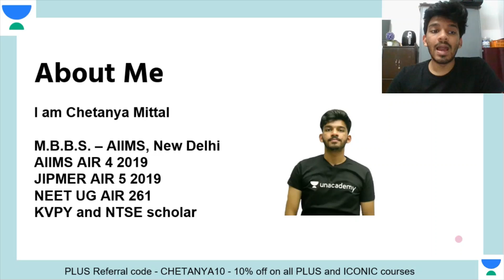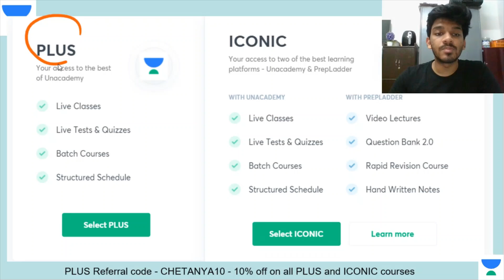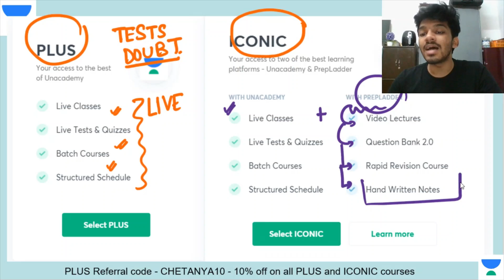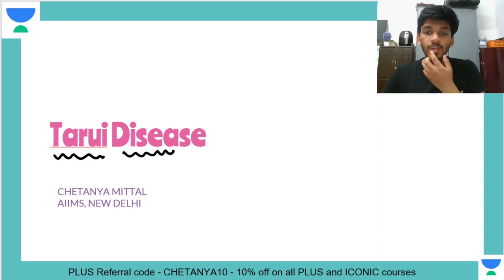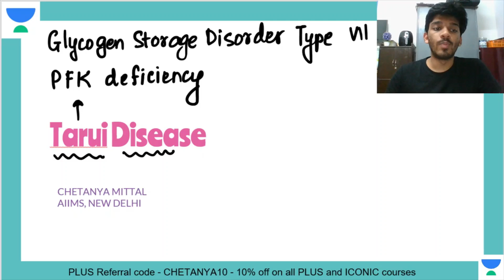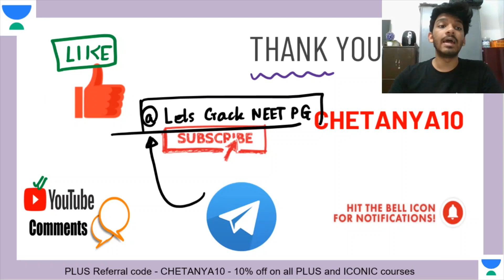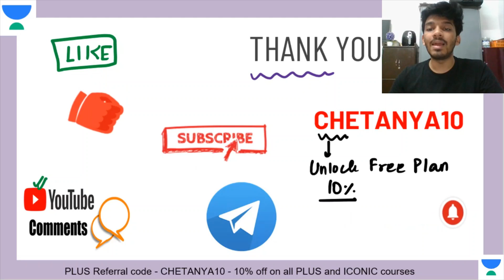Tarui Disease | Chetanya Mittal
Tarui Disease | NEET PG 2021 | Chetanya Mittal

Chetanya Mittal will also share various preparation strategies along with examples that will help you to crack the exam.

Chetanya Mittal and other top educators are teaching live on Unacademy Subscription.

Unacademy Subscription Benefits:

1. Learn from your favorite teacher
2. Dedicated DOUBT sessions
3. One Subscription, Unlimited Access
4. Real-time interaction with Teachers
5. You can ask doubts in a live class
6. Limited students
7. Download the videos & watch offline